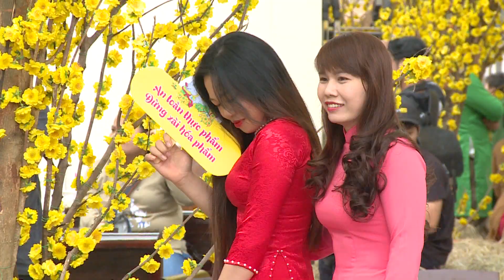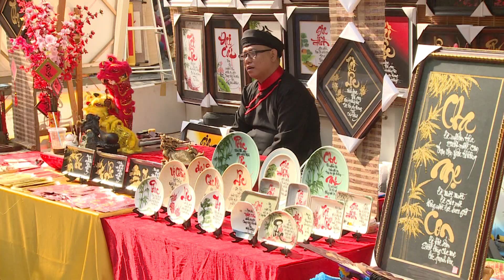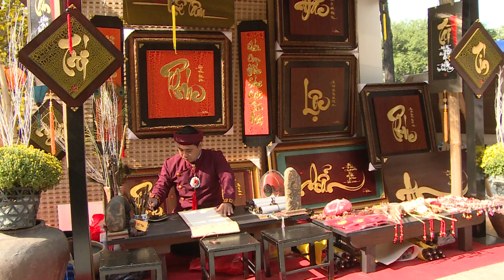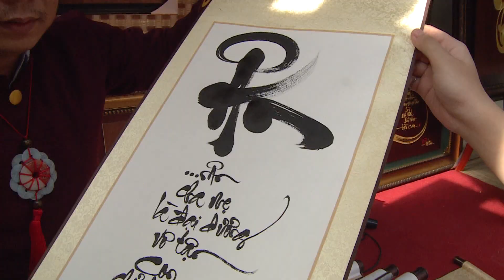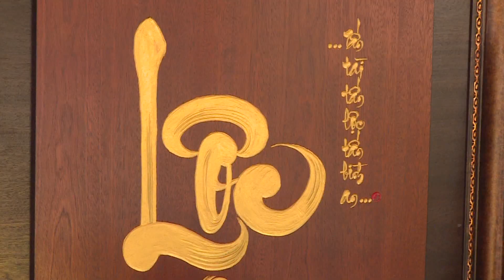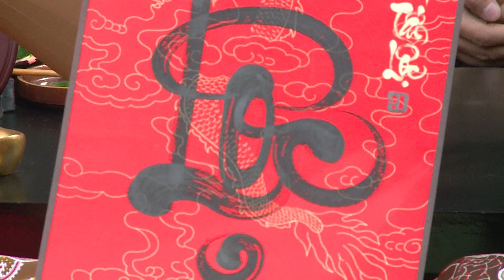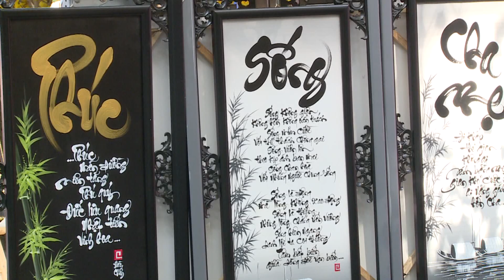Phố ông đồ Sài Gòn tấp nập ngày cận Tết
Phố ông đồ ở góc đường Phạm Ngọc Thạch - Nguyễn Thị Minh Khai (TP.HCM) vừa hoạt động đã thu hút đông đảo giới trẻ đến dạo chơi, xin chữ.
Pho ong do Sai Gon tap nap ngay can Tet hinh anh 1
Từ ngày 20/1, phố ông đồ ngập tràn sắc xuân thu hút nhiều bạn trẻ đến dạo chơi.
Pho ong do Sai Gon tap nap ngay can Tet hinh anh 2
Nhân dịp này, nhiều cô gái xin cho mình những dòng chữ thư pháp đẹp được các thầy đồ khéo tay viết tặng.
Pho ong do Sai Gon tap nap ngay can Tet hinh anh 3
Ông đồ Lý Nguyễn cho biết đây là lần thứ 8 tham gia viết thư pháp trên đường phố Sài Gòn.

Pho ong do Sai Gon tap nap ngay can Tet hinh anh 4
Cô gái Nguyễn Mỹ Kim ngồi vào gian hàng tập viết với bút lông. Kim cho biết khi nghe tin phố ông Đồ hoạt động sau khi làm spa tranh thủ đến vui chơi, chụp ảnh cùng bạn bè.
Pho ong do Sai Gon tap nap ngay can Tet hinh anh 5
Một cậu bé mặc đẹp đến vui chơi và được thầy Đồ tặng chữ.
Pho ong do Sai Gon tap nap ngay can Tet hinh anh 6
Hai thanh niên ngắm nhìn ông đồ trẻ Đức Dự thi triển thư pháp.
Pho ong do Sai Gon tap nap ngay can Tet hinh anh 7
Ông đồ trẻ trung trong bộ trang phục áo the khăn xếp gây chú ý cho nhiều người.
Pho ong do Sai Gon tap nap ngay can Tet hinh anh 8
Ở đây còn bày bán những bao lì xì đẹp mắt.
Pho ong do Sai Gon tap nap ngay can Tet hinh anh 9
Bé Hoàng Bách (5 tuổi) thích thú trong lần đầu được mẹ dẫn đi chơi phố ông đồ.
Pho ong do Sai Gon tap nap ngay can Tet hinh anh 10
Ông Jack (người Canada, là giảng viên tại Đại học KHXH&NV) vui đùa cùng sinh viên Nguyễn Thị Hồng Ái.
Pho ong do Sai Gon tap nap ngay can Tet hinh anh 11
Bên cạnh những quầy viết chữ thư pháp, các gian hàng bày bán đồ trang sức, trang trí con gà cũng thu hút du khách tham quan.
Pho ong do Sai Gon tap nap ngay can Tet hinh anh 12
Phố ông đồ ngày giáp Tết rộn ràng sắc xuân. Nhiều người tiếc nuối vì bận công việc không thể dừng chân dạo phố.